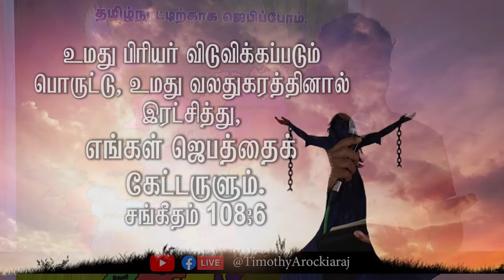இது உங்களுக்கான ஜெப நேரம் ...| Rev.S.Timothy Arockiaraj | Fcm Trichy | Fire Cogic